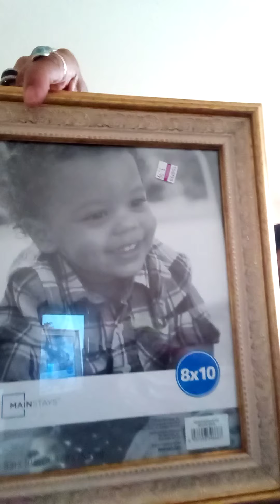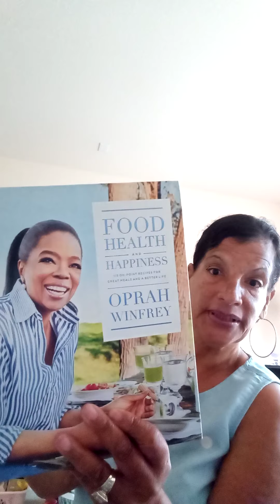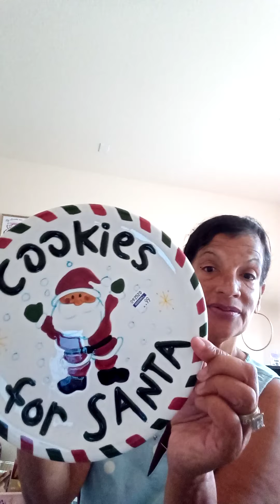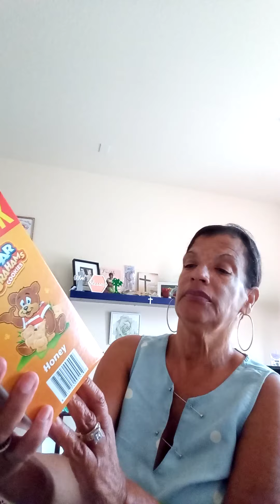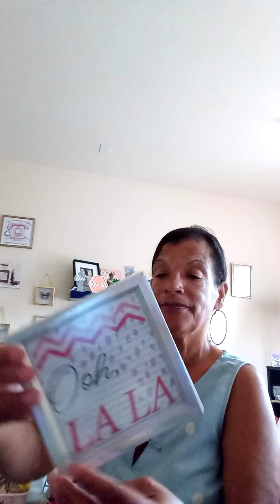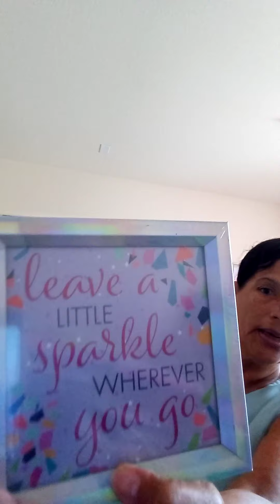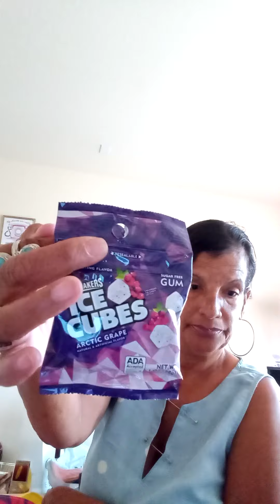Short Goodwill Haul/Dollar Tree Haul. Oct.8. 2020